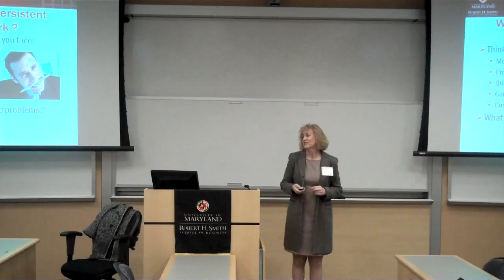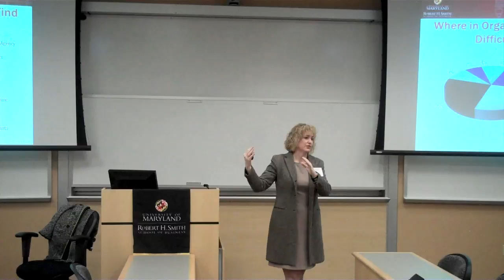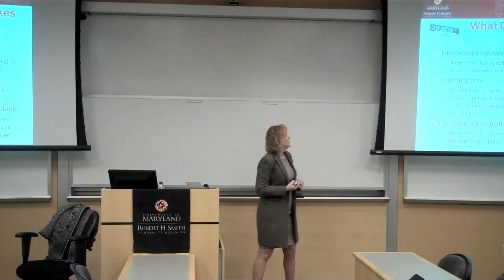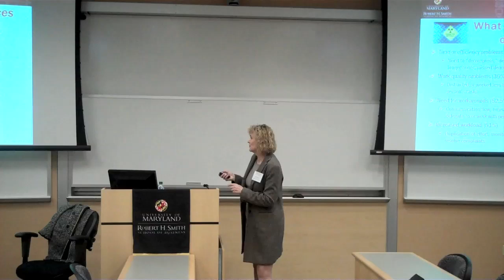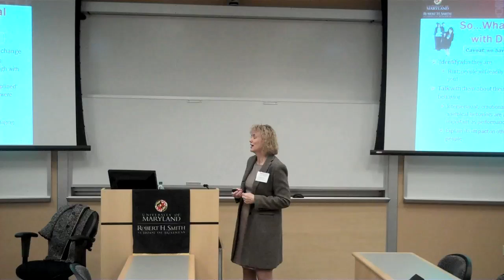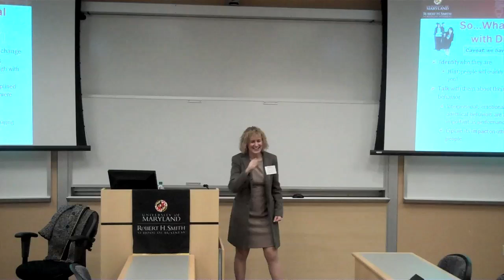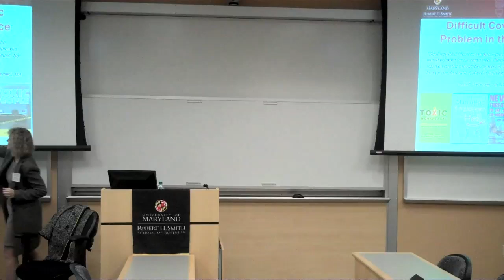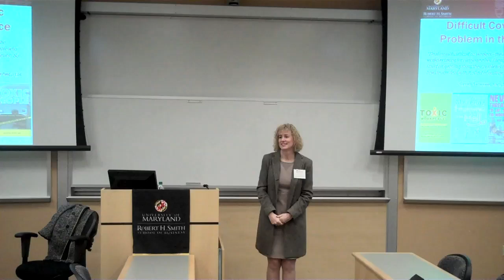Dealing with Difficult Employees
A truly difficult employee can alienate your clients, drag down co-workers and reduce office productivity. Learn to identify—and deal with—difficult employees. Stevens provides strategies to help you spot and mitigate employee behaviors that create conflict and impact team and organizational performance.